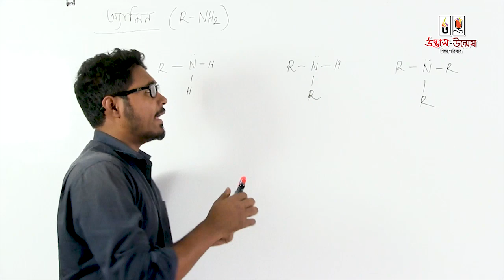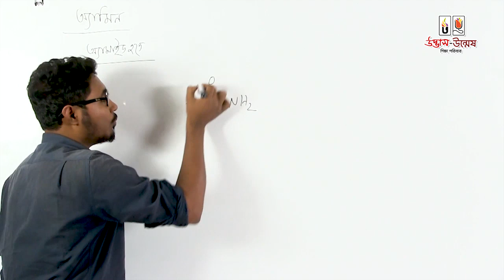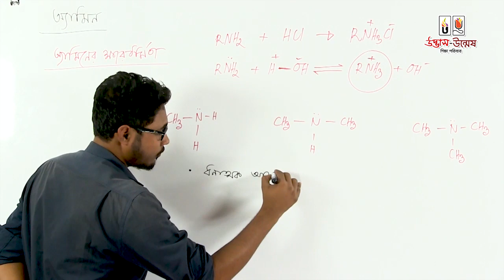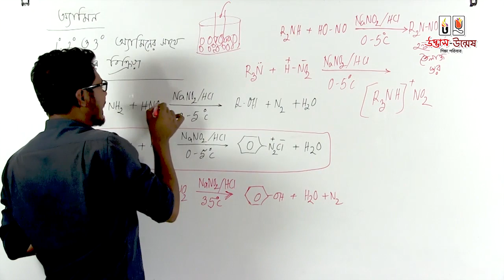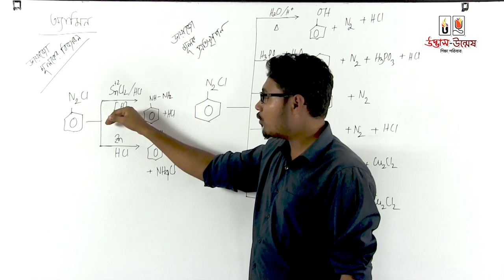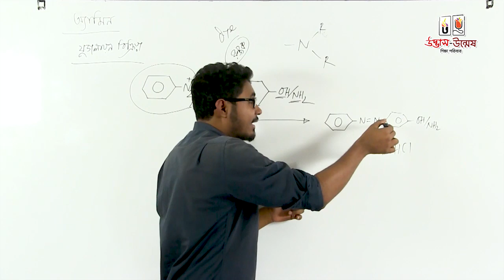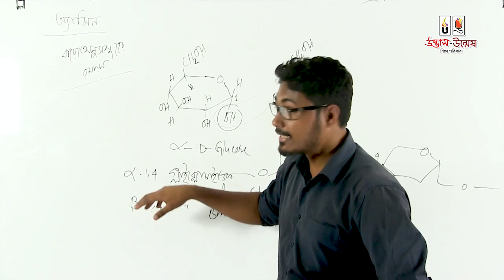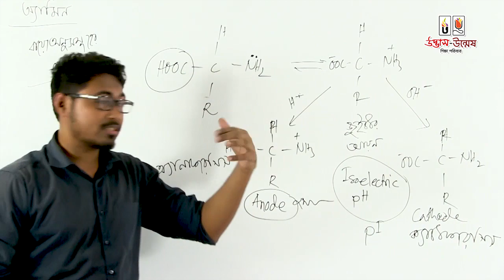ভার্সিটি ক ভর্তি প্রস্তুতি রসায়ন লেকচার ১০ পর্ব ০৪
উদ্ভাস-উন্মেষ শিক্ষা পরিবারের ইউটিউব চ্যানেলে আজ আপলোড করা হয়েছে ভার্সিটি ক এডমিশন-এর রসায়ন-১০ লেকচার যেখানে জৈব রসায়ন অন্তর্ভুক্ত করা হয়েছে। আর, যেখানে কথা বলেছেন তোমাদের প্রিয় মোঃ আশিকুর রহমান ভাইয়া। চলো দেখে নেয়া যাক লেকচার ভিডিওটি…

ভার্সিটি 'ক' + GK বাংলা English
লেকচার: রসায়ন-১০ পর্ব: ০৪
বিষয়বস্তু:
লেকচার বাই:
Md. Ashiqur Rahman
Applied Chemistry & Chemical Engineering ( ACCE ), Batch 2012, DU